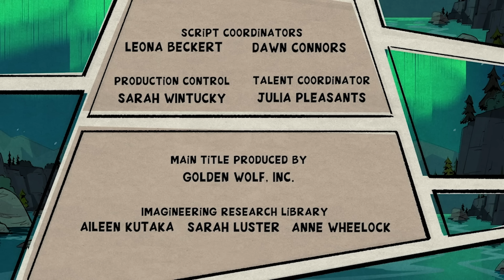DuckTales Top 5 Fan Favorite Season 1 Full Episodes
DuckTales! Woo-oo! Every day they're out there making DuckTales! Watch the top 5 DuckTales full episodes from Season 1!

0:00:00 Season 1 Episode 2: Daytrip of Doom
The nephews take Webby to Funso's Fun Zone and have a dangerous run-in with the Beagle Boys. Donald rebels against Mrs. Beakley's strict "house rules."

0:22:03 Season 1 Episode 8: Living Mummies of Toth-Ra
In a lost pyramid, Louie interprets a pharaoh's prophecy, forcing Scrooge and Launchpad to convince a group of living mummies to rescue him.

0:44:37 Season 1 Episode 17: From the Confidential Case Files of Agent 22
Scrooge contends with stowaway Webby during a covert operation to rescue Beakley from an old nemesis from their spy days in the swinging 60s.

1:07:10 Season 1 Episode 7: The Infernal Internship of Mark Beaks!
Huey competes with Dewey for a coveted internship with Duckburg's newest tech billionaire Mark Beaks, while Scrooge and Glomgold team up to take this annoying new competitor down.

1:29:44 Season 1 Episode 12: The Spear of Selene!
Donald is dragged into a feud between Scrooge and Zeus, while Dewey and Webby search for an artifact that may provide the truth about Dewey's mother.